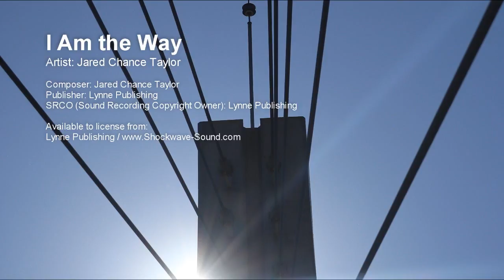I Am the Way - Jared Chance Taylor (Lynne Publishing)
Artist: Jared Chance Taylor